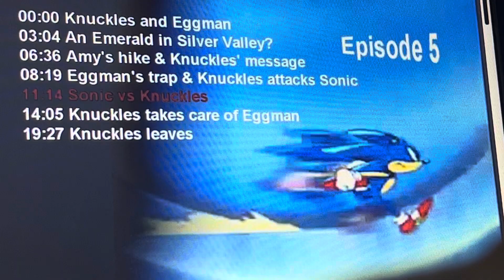Sonic X Episode 5 4kids music (English Dub): Sonic vs Knuckles - 2